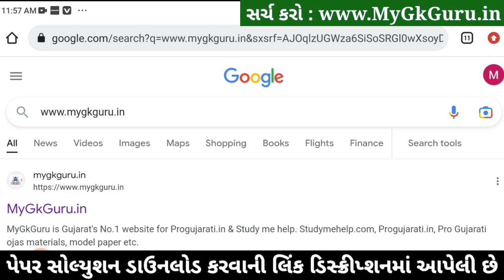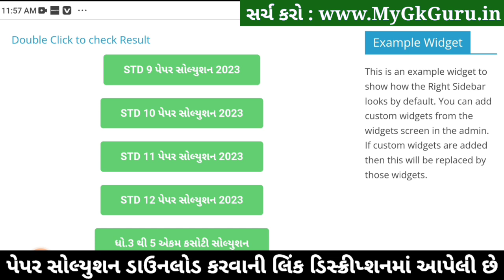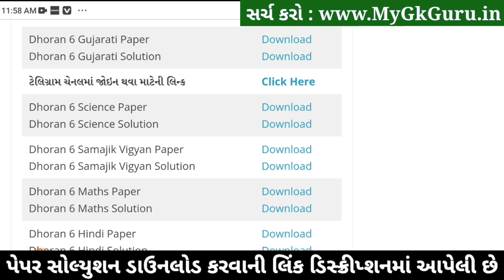Dhoran 6 Gujarati ekam kasoti paper solution 2023, Std 6 Gujarati Ekam Kasoti Solution 2023, 25-2-23